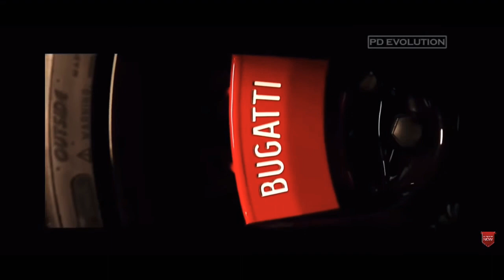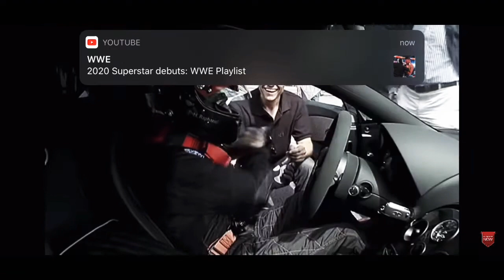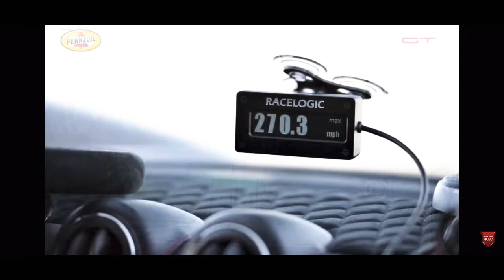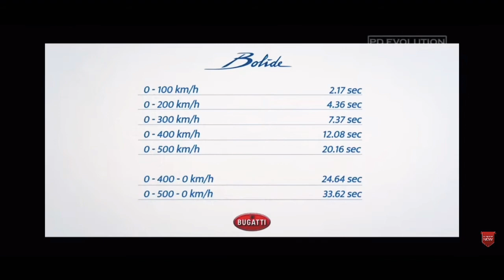Top 10 Fastest Cars in the World.( Top 10 Carros Mas rapidos del mundo)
Snapchat: Add me on Snapchat! Username: joeaguilar6011